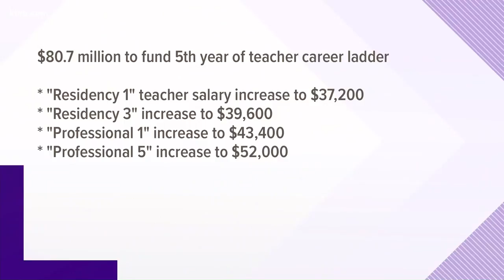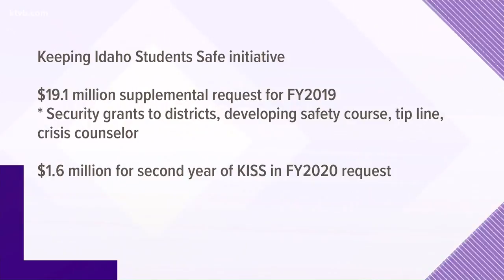Ybarra proposes 6.8% increase in funding for public schools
The plan would boost salaries for teachers across Idaho.